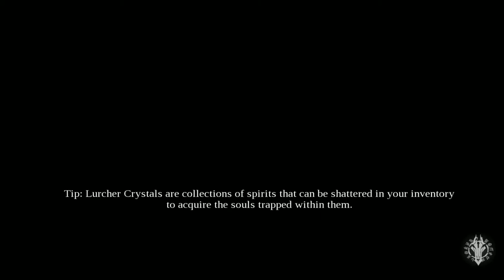Darksiders mission 2 PS4, XBOX ONE, PC AMAZING gameplay 2019